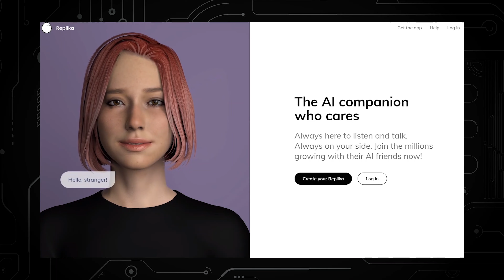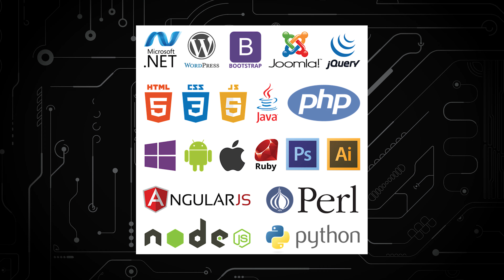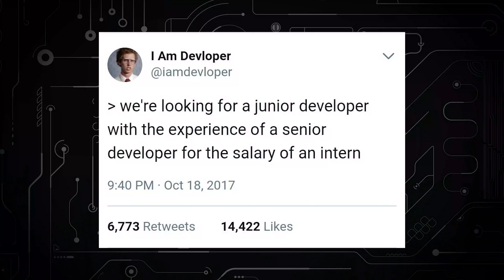7 Soft Skills À Maîtriser Pour Un Développeur